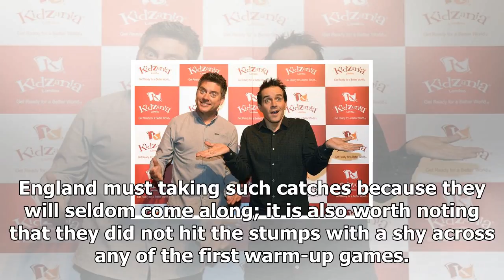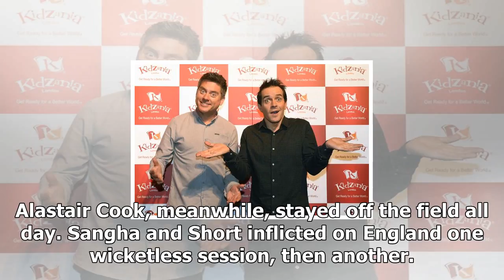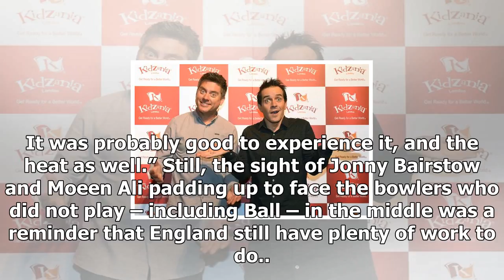England shut out by novices sangha and short in chastening final ashes warm-up 2017